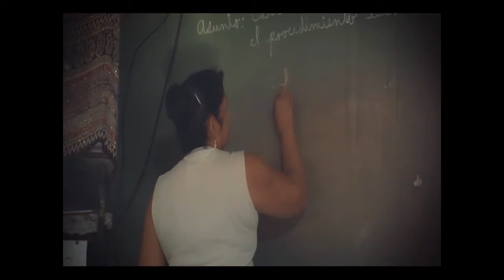Una invitación utilitaria.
Nuevas propuestas nos trae Gladys María Calzadilla, como por ejemplo, de qué hablamos cuando escucha plataformas on line… esto y más en Con todos los acentos en el verano de Perlavisión.